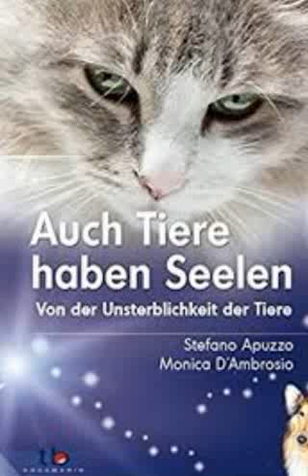Ihr habt als Jungendliche GEZÜNDELT INS BETT GEPISST U TIERE GEQÜALT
bevor ihr MöEder wieder und es ist EUCH nix peinlich ihr seid PEINLICH ERBÄRMLICH ICH KANN euch weder respektieren noch für voll nehmen.